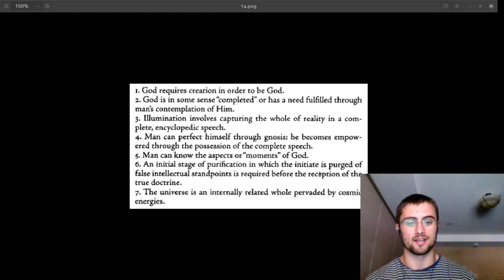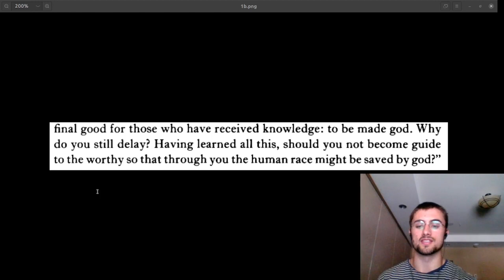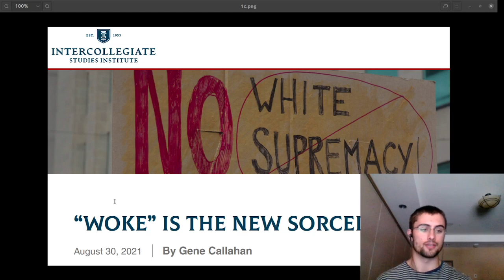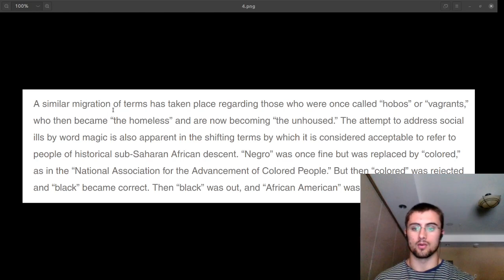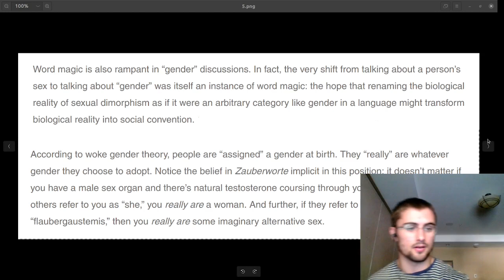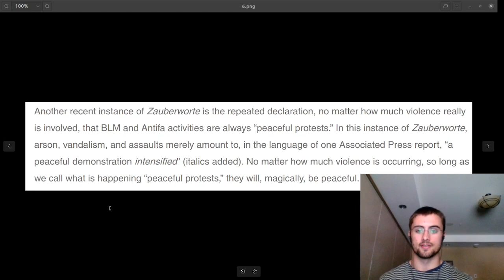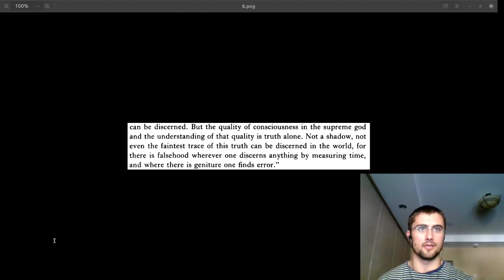Religious origins of the Woke Movement